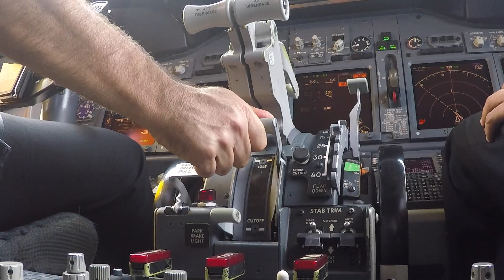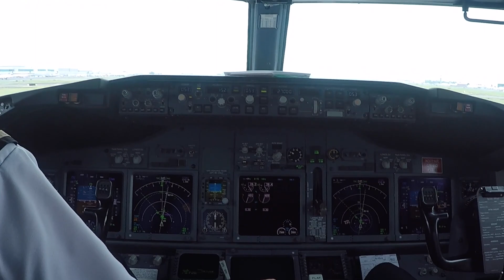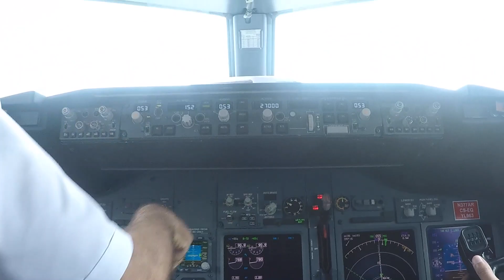Día de trabajo de un piloto aerolínea B737 800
Breve reseña de la rutina diaria de un vuelo de aerolínea. Antes de cada vuelo se comprueba  la bitácora que el avión se encuentre en condiciones de optimas para la operación del vuelo  ademas de comprobar el correcto funcionamiento de diferentes sistemas, meteorología, información relevante para los diferentes aeropuertos a utilizar y alternos, plan de vuelo y cálculo de combustible.
Al entrar a la cabina ambos pilotos tenemos diferentes funciones establecidas en los SOP´s por lo tanto aunque volemos con otro piloto por primera vez el desarrollo es el mismo ya que ambos tenemos el mismo entrenamiento y sabemos que es lo que hace cada uno de nosotros.

Descripción minuto a minuto :
00:25 - Preparación cabina pilotos
00:36- Revisión bitácora y documentos del avión
00:49- Arranque motores CFM
00:56- Push Back o Remolque
01:03- Posición y Mantener pista 05R - Line up and wait RWY 05R
01:14- Despegue MMMX pista 05R
01:56- Rotación y ascenso inicial B737
02:25- Fase de crucero nivel de vuelo 360
02:53- Descenso inicial
03:02- Final aproximación RNP RWY 11 MMMY
03.49- Aterrizaje pista 11 MMMY
04:31- B737 ingresando a la plataforma MMMY